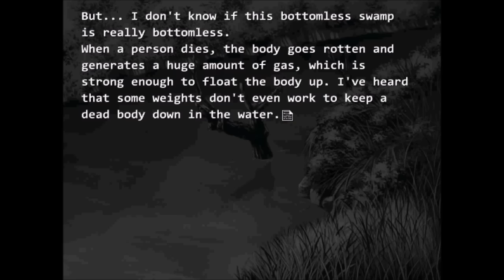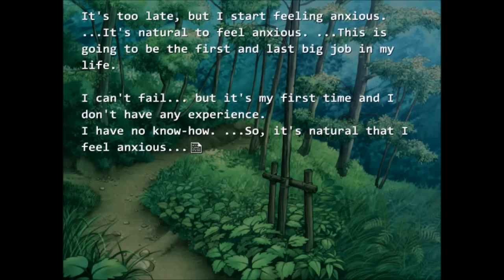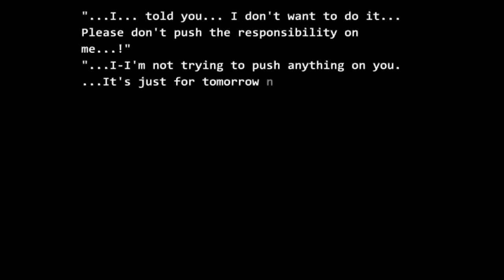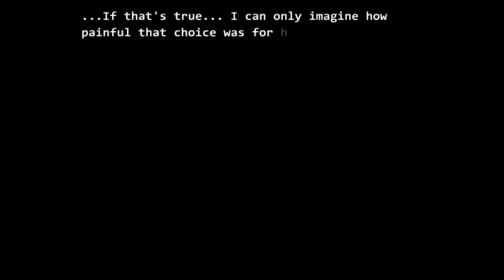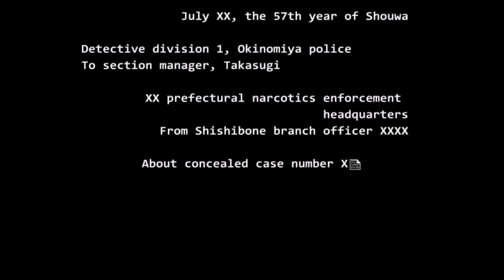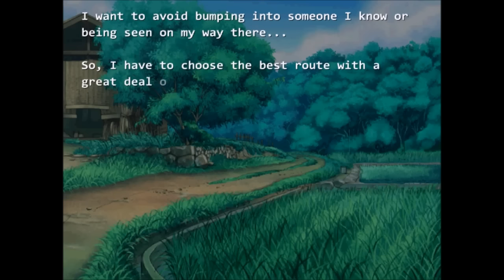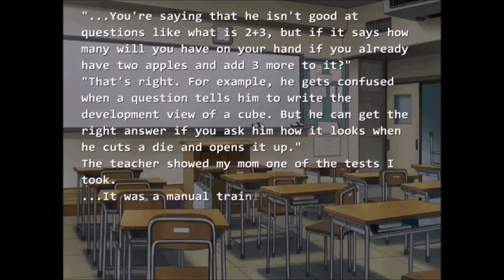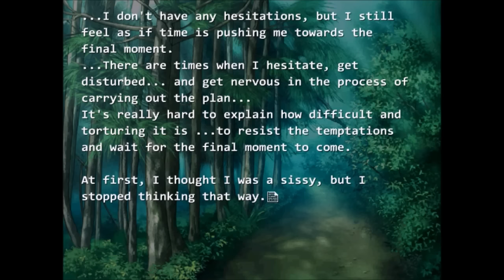Let's Play Higurashi When They Cry! [BLIND] Part 102: Who Wants To Talk About ☆Murders☆?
Although, to be fair we spend a lot of time in this video talking about Keiichi's past. A rather interesting bit that honestly explains his naiive and borderline 'idiotic' thought processes so far. He's book smart, but not life smart. I can relate to that. Maybe that's why he bugs me so much.